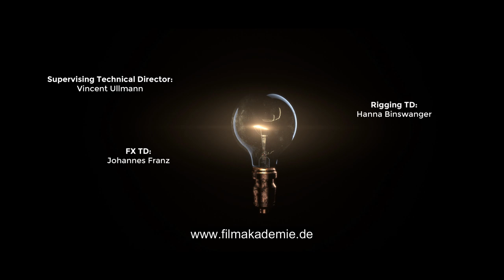Phosphoros (2014) - Animated short film | Official trailer ITFS 2014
How does an idea develop? A small fire can be triggered by external influences into something much bigger. A small light can be a sea of lights. Experience an impressive example how something totally unexpected, almost repulsive, at the same time can trigger something truly beautiful.